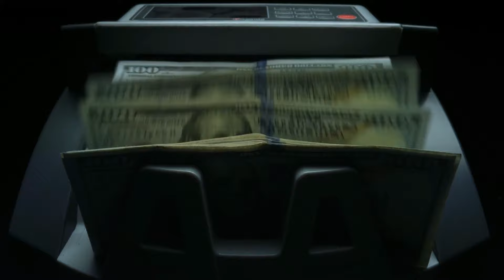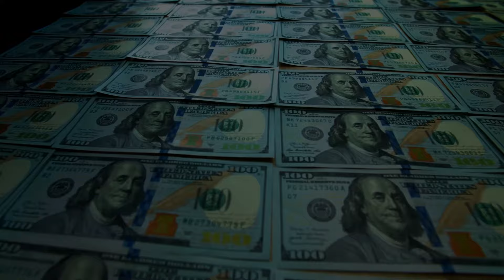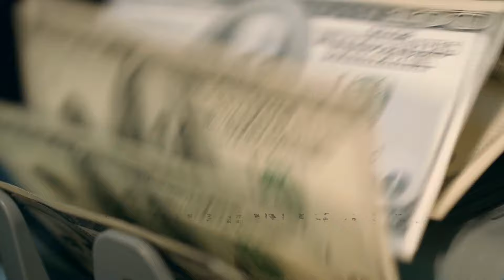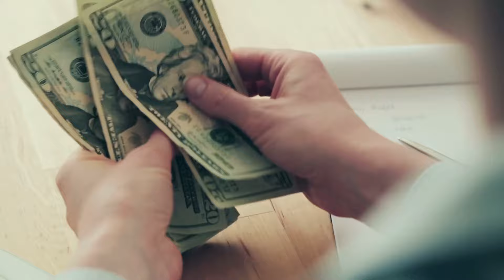Panama Canal: Engineering Marvel or Environmental Disaster?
Panama Canal: Engineering Marvel or Environmental Disaster?refreshing

Exploring the History of the Panama Canal: A Documentary Top 10 Facts You Didn't Know About the Panama Canal Panama Canal: Engineering Marvel or Environmental Disaster? Sailing Through the Panama Canal: A First-Hand Experience The Impact of the Panama Canal on Global Trade Hidden Gems: Touring the Panama Canal's Locks and Lakes Panama Canal: Navigating the Waters of Change  The Panama Canal Expansion: A Game-Changer for Maritime Trade Panama Canal: Connecting the Atlantic and Pacific Oceans Inside the Operations of the Panama Canal: How It Works